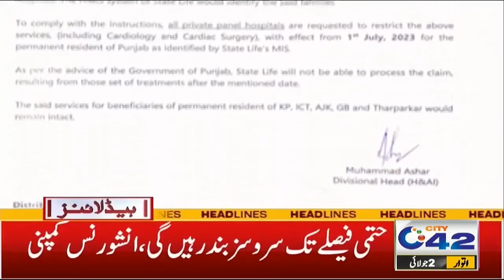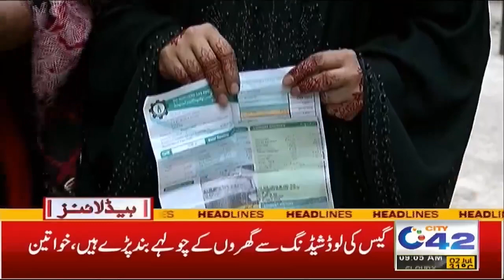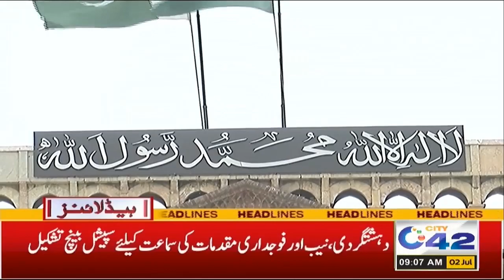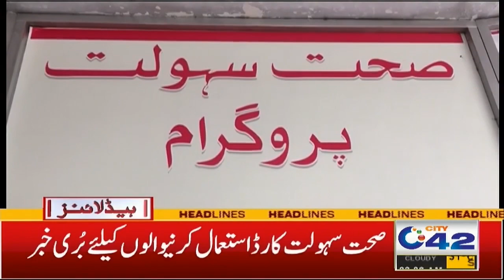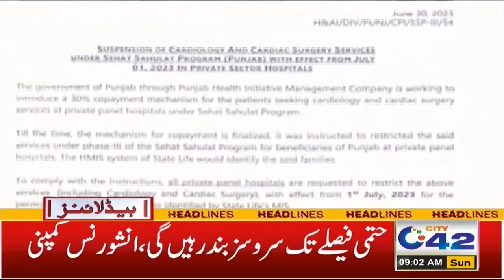پردیسیوں کی واپسی۔۔۔۔کرایوں میں بڑا اضافہ ! 12 بجے کی نیوز ہیڈلائنز